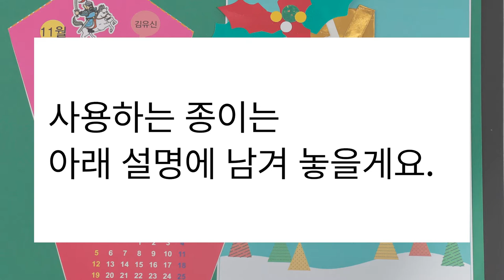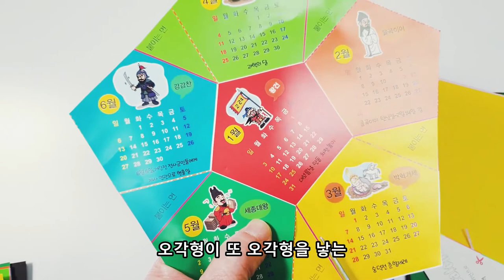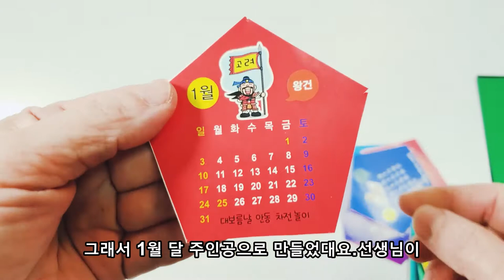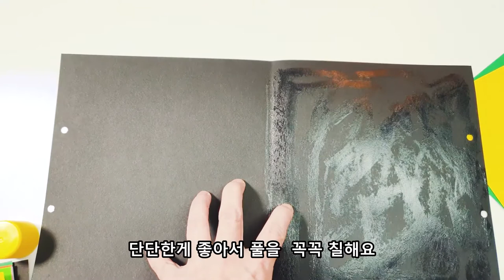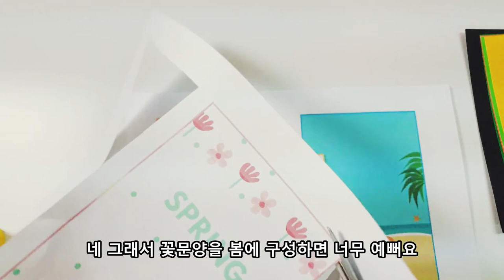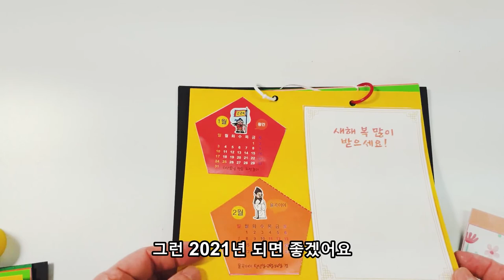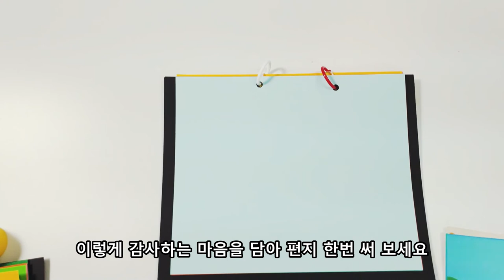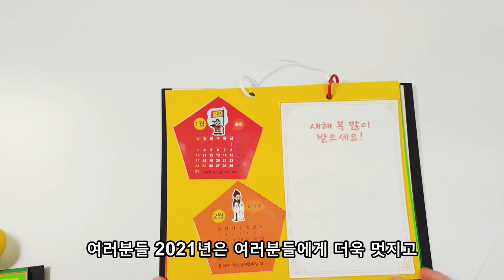아보세 사은품 활용 diy달력 만들기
비대면 수업용
꿈꾸는 2021 달력 만들기
코로나로 갑자기 온라인 수업으로 전환
초등 비대면 수업용으로 만든 영상입니다.
재료는 학생들에게 따로 지급되었고  만드는 과정 설명입니다.

아보세 사은품  인물 diy달력으로 만들어요.
달력은 아보세에서 상품 구매하면 보내드리는 사은품입니다.

영상에 사용된 종이 크기
달력 만드는 용지 1 : 17.5x 21cm =6장
달력 뒷 받침용 : 23 x 39cm =1장
끈 : 25cm 정도
플라스틱 링 =2개

재료는 참고하여 다른 방법으로 만들 수 있어요

영상에 사용된 프린트는
필요하신 분은 댓글로 달아 주세요.
메일로 자료를 보내드릴게요.

영상에 사용된 달력은
아보세에서 물건을 구입하사면 사은품으로 보내드려요.

아보세 쇼핑몰 링크입니다.

추가 설명은 블로그 글을 참고하세요.